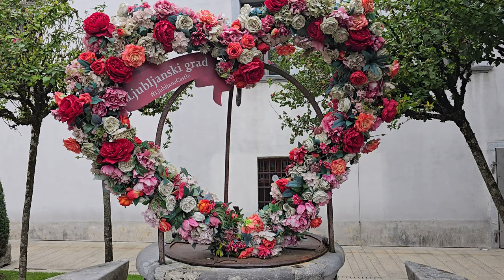2024-09-17 LJUBLJANA Ljubljanski grad